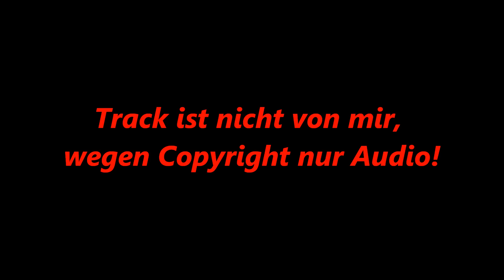Du gehst jetzt duschen! Remix (Re-Upload)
Habs auf YouTube nicht mehr gefunden.Falls der...öhm..."Erzeuger" dieses Videos es wünscht, entferne ich es wieder :D